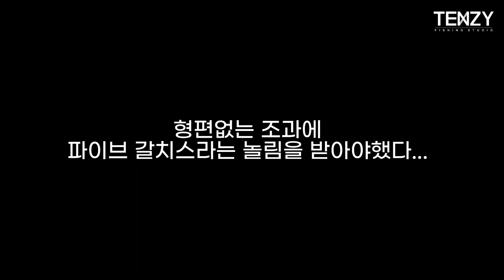전북권 계곡지 조행기!(짜치만 나와서 슬픈 짬낚)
배스도 잘 안되고, 갈치도 안되고... 이안에 배신자가 있다.